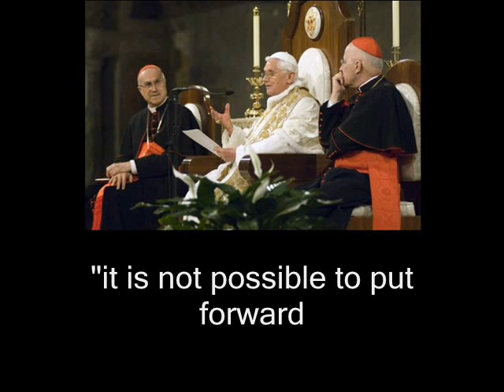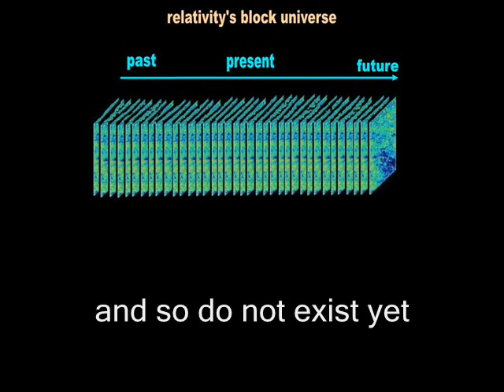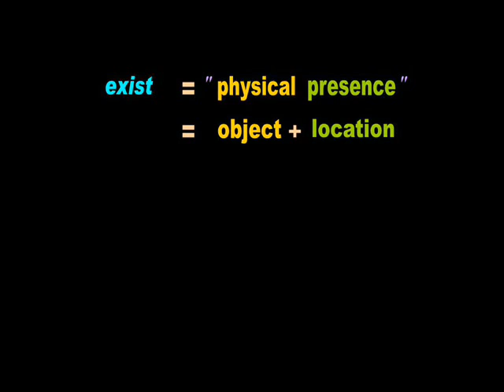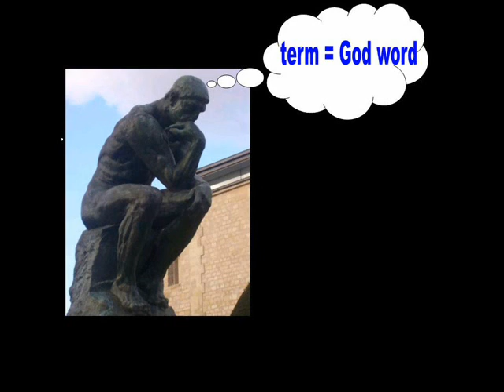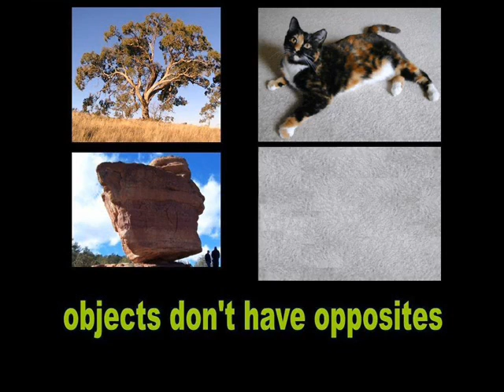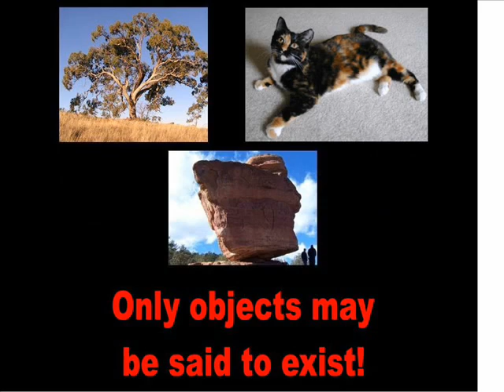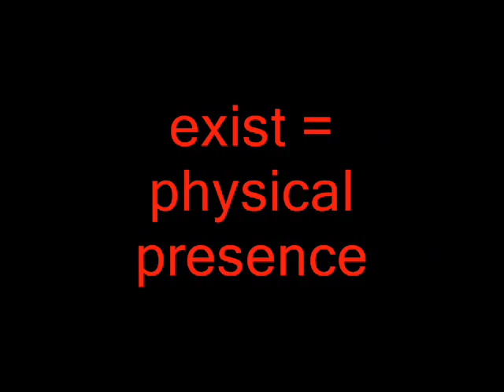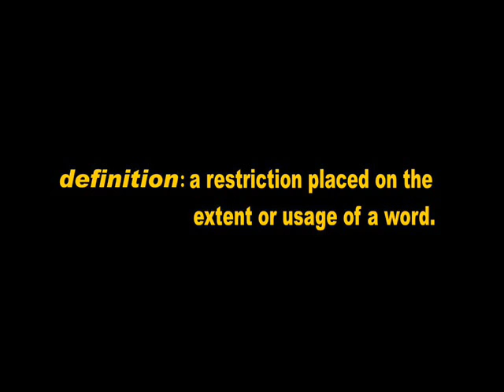05 Do leprechauns exist?